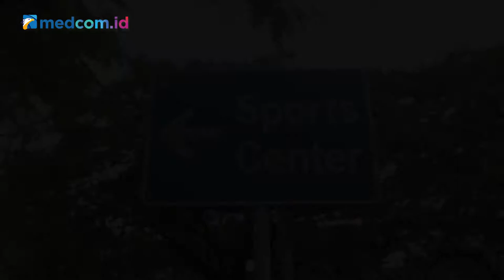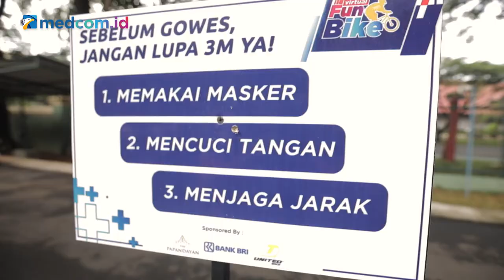Virtual Fun Bike 'Gowes Seru Peduli Guru'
Acara Virtual Fun Bike yang merupakan acara utama HUT ketiga Medcom.id telah digelar pada Sabtu, 28 November. Acara bersepeda ini memiliki konsep baru yang unik yang diterapkan di tengah pandemi covid-19.

Acara tersebut mengusung semangat 'Gowes Seru Peduli Guru' sebagai dedikasi untuk pendidikan Indonesia,  terutama guru honorer yang terdampak pandemi covid-19.

Virtual Fun Bike fokus menampilkan keseruan gowes di dunia maya. Sekitar 400 peserta yang tersebar di seluruh Indonesia bisa mengunggah kegiatan mereka bersepeda ke akun sosial medianya dengan tagar MedcomVirtualFunBike untuk menyemarakan acara tersebut.

Tak hanya bersenang-senang, Medcom.id juga berkomitmen membantu guru honorer dengan mengusung tema "Terus Memberi Arti". Uang pendaftaran akan disisihkan untuk membantu guru honorer yang kesulitan di tengah pandemi ini.

Virtual Fun Bike dilaksanakan di Alam Sutra, Tangerang, dan diikuti oleh 30 peserta sesuai dengan protokol kesehatan. Peserta dibagi ke dalam tiga kloter agar tetap menjaga jarak. Medcom.id

Acara ini disponsori oleh United Bike, Bank BRI, dan The Papandayan Hotel.